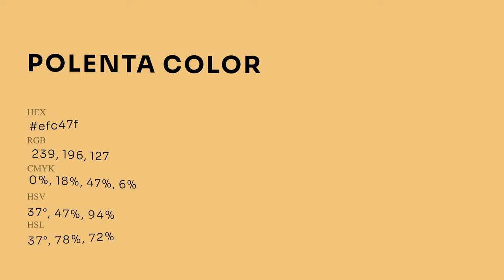Polenta color efc47f hex Cool Yellow color efc47f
What color is Polenta ? efc47f hex, Cool Yellow color efc47f

Hex efc47f Color Code is also known as Polenta color

Hex efc47f Color code in RGB color code model is created after adding 93.73% red color, 76.86% green color and 49.8% blue color.
Hex efc47f Color code in CMYK color (process color) code model is generated after subtraction of 0% cyan, 18% magenta, 47% yellow, 06% black.